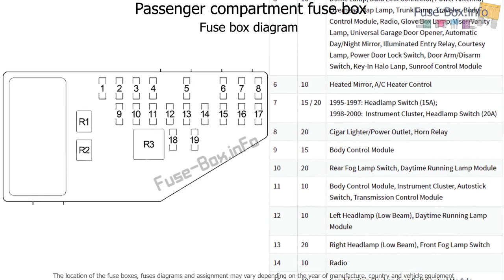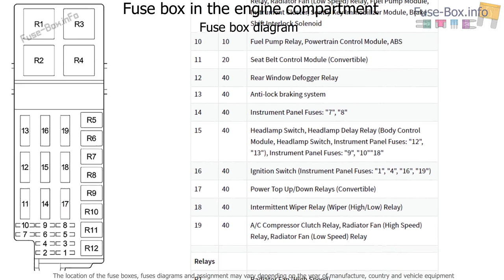Fuse box location and diagrams: Chrysler Cirrus (1994-2000)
Fuse box diagrams (location and assignment of electrical fuses and relays) Chrysler Cirrus (1994, 1995, 1996, 1997, 1998, 1999, 2000).